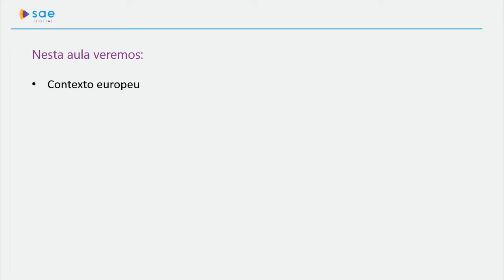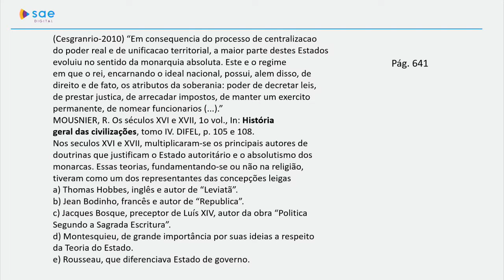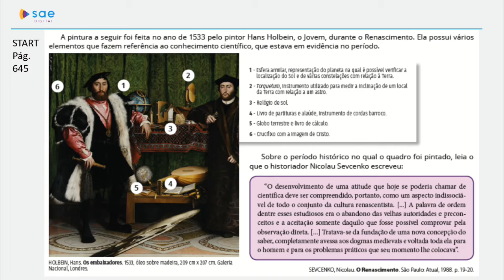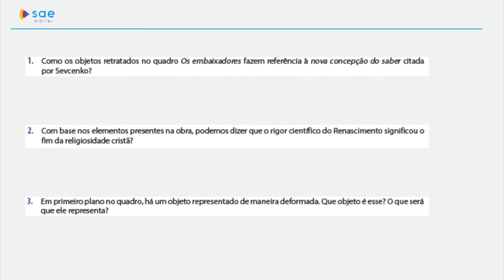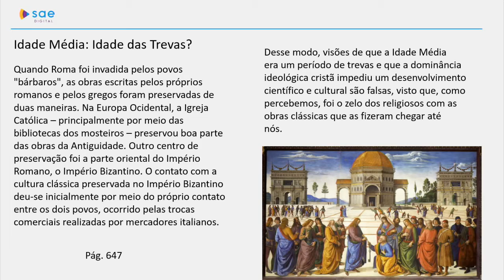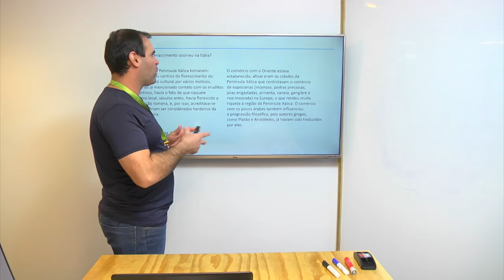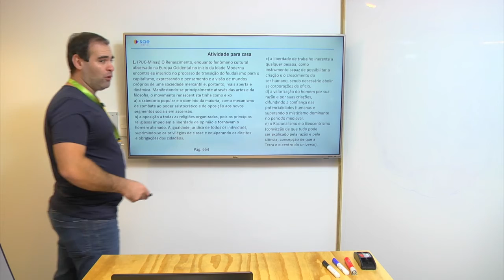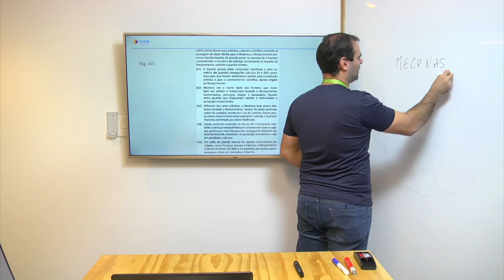1ª série I História I Dia 53